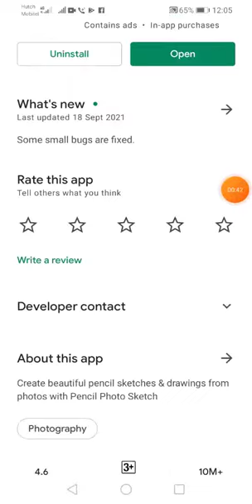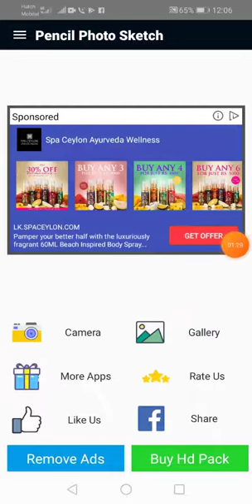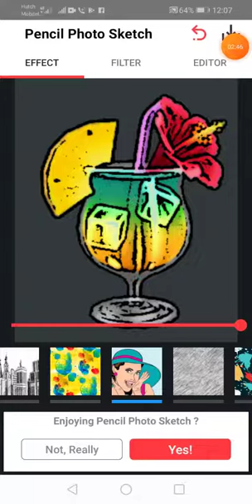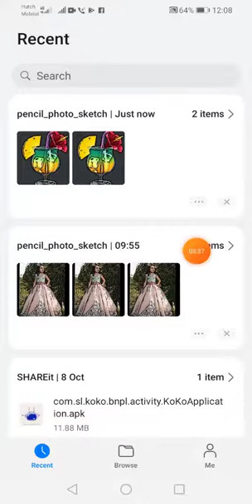How to make pencil art for mobile phone in sinhala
In this video I will teach you how to make pencil art using an app

Step 01
Download pencil art app

Step 02
Choose your photo

Step 03
Choose your effect

Enjoyed
How to make pencil art for mobile phone in sinhala video?

Hit on the button.

Bye Friends